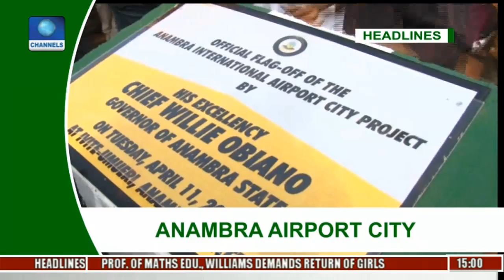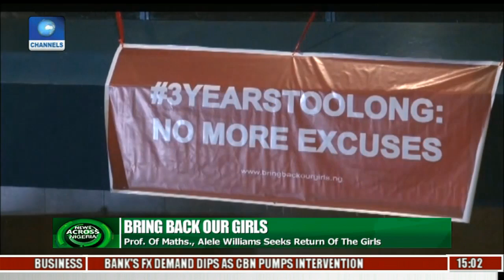News Across Nigeria: BBOG Holds First Annual Lecture To Mark The Abduction Of Chibok Girls